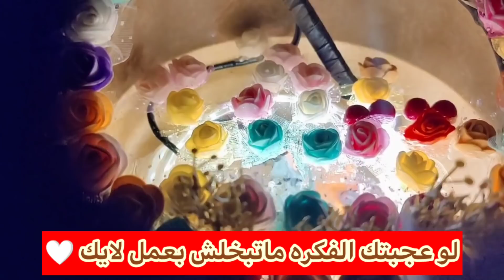تقنيه جديده من الرمل من شئ لا يصدق 😱 افكار من عالم اخر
شاهد معى هذا العمل الرائع وتجربتى فى استخدام جديد للرمل بتقنيه مبتكره بأستخدام الرمل والغراء الابيض وعمل منتج فى قمه الروعه والجمال افكار من عالم اخر